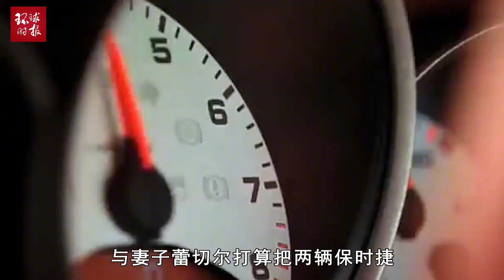美媒：中国电动车企迅速崛起，外国汽车品牌在华光环褪色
美媒：中国电动车企迅速崛起，外国汽车品牌在华光环褪色US media: Chinese electric vehicle companies are rapidly rising, and foreign car brands are fading in Huaguang Ring